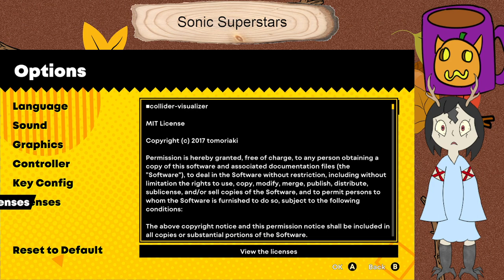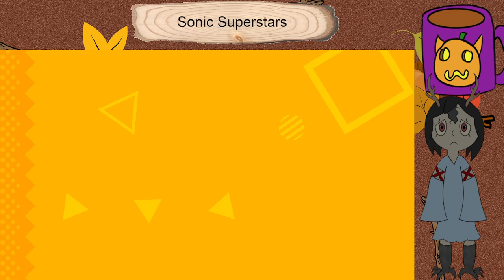Sonic Superstars - 1st half (Centi VODs)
WE ARE SO BACK AAAAA